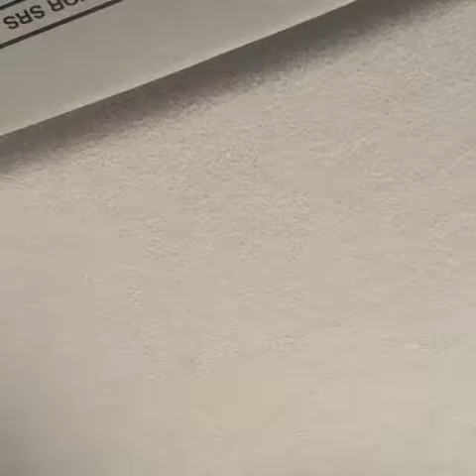Life lessons from Call of Duty: Maps